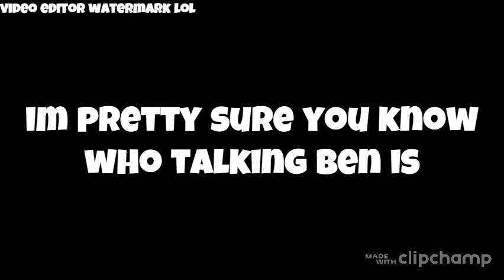FNF Playable Ben Showcase! - Made by me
"no" - ben
the ben art isn't made by me